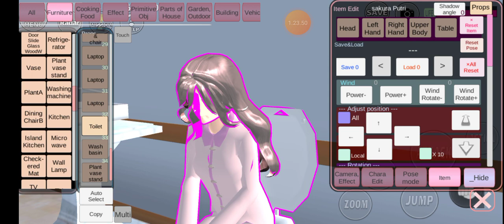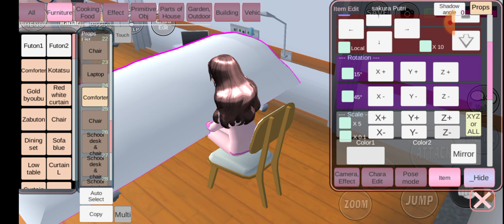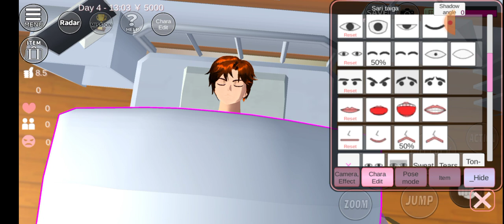SAKURA SCHOOL SIMULATOR 5